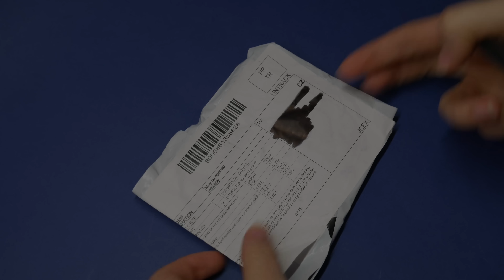Silisponge aneb silikonový aplikátor na makeup // UNBOXING CZ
💌 silikonové aplikátory na make-up

🎵 Adele - Hello (Laibert Remix)
💻 ASUS F751LB-T4172T
📷 Panasonic LUMIX DMC-G7; objektiv LUMIX G VARIO 14-42 mm (F3.5-5.6)
🎤 SHURE MOTIV MV5-B-LTG - černý
🔦 2x softbox 40x40